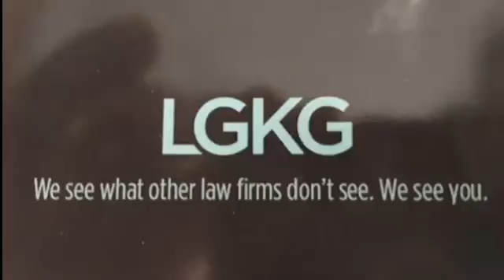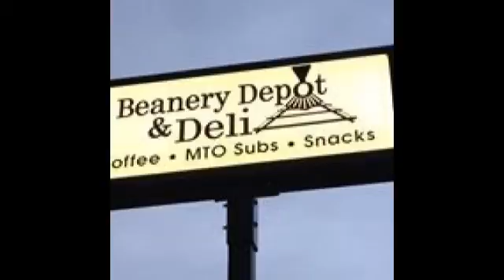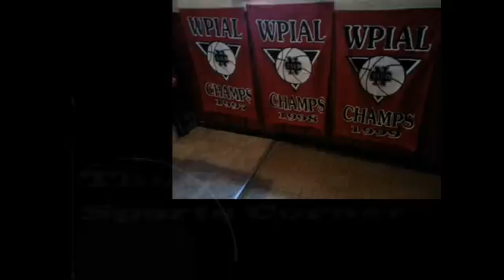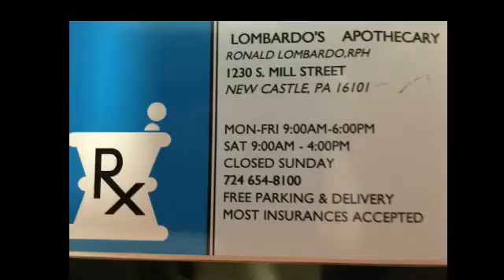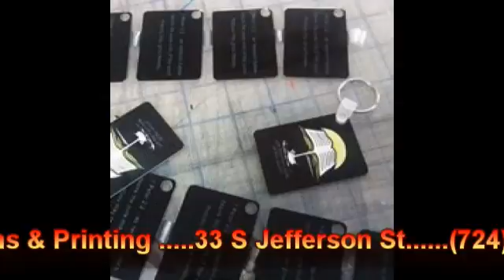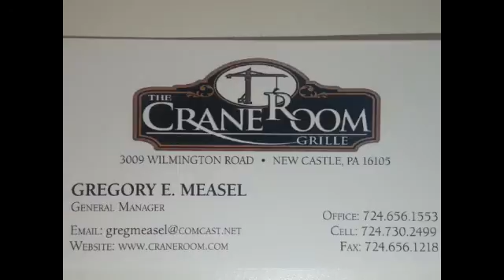NCTV45′s NewsWatch Morning Tuesday April 10 2018 with Angelo Perrotta